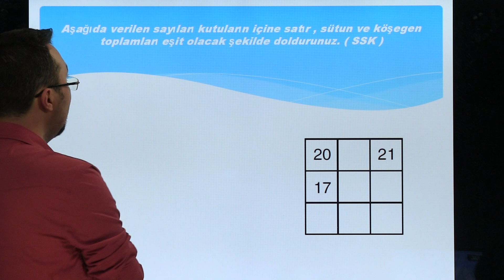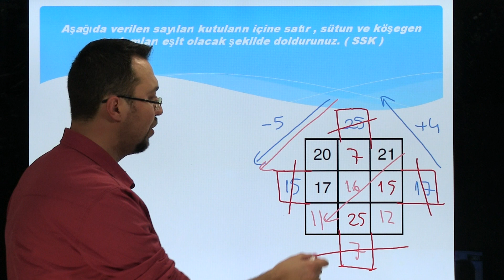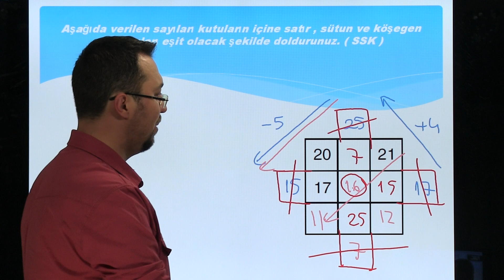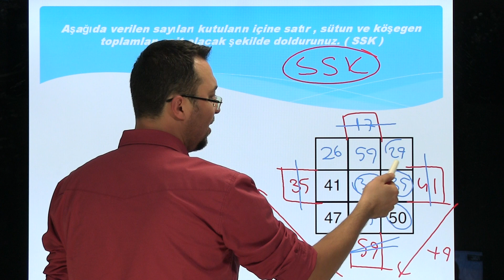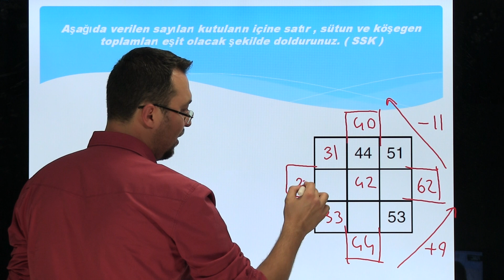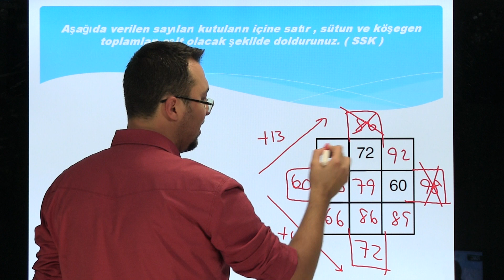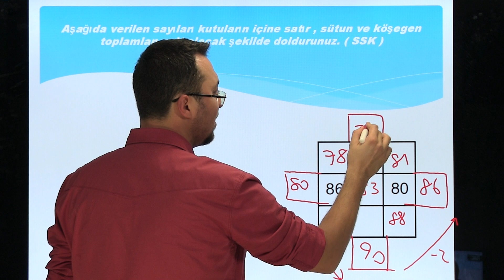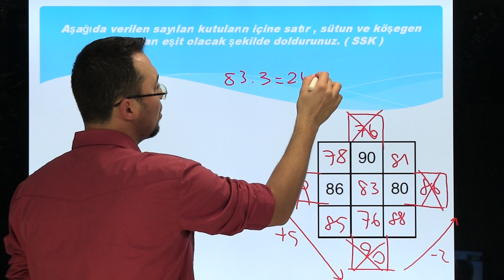Oyunlar Sudoku -03 Orkun DİKMEN ALES-DGS-TYT-YÖS Sayısal Mantık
Sayısal Mantık, Oyunlar...